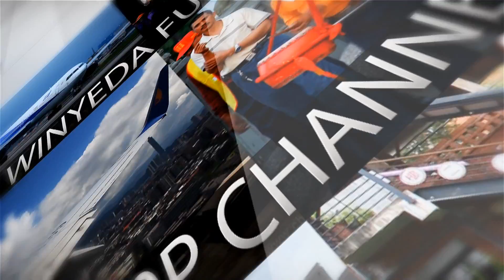4K 001 美的因 基隆港 夜景 曠時 縮時 TIMELAPSE 20KK S